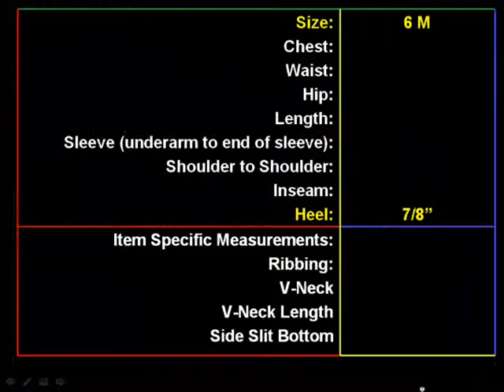ENZO ANGIOLINI Mule Blue Bone Tasseled STUNNING 6M !